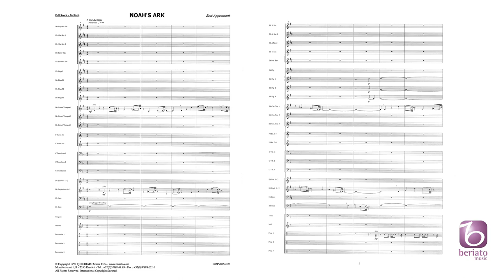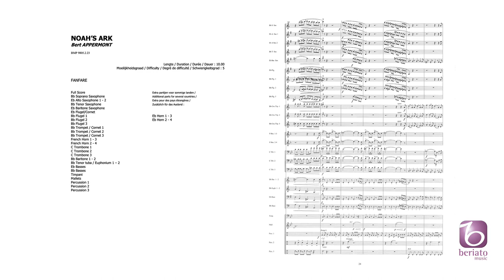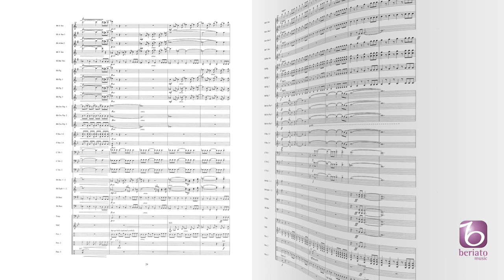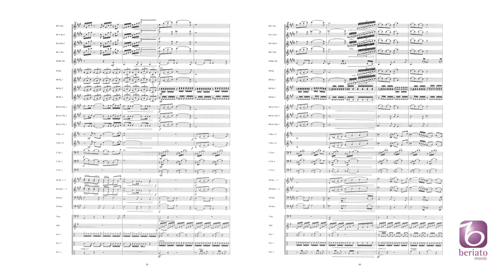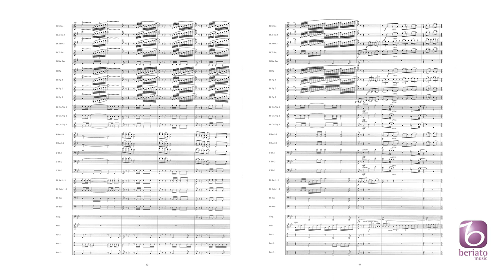Noah’s Ark – Bert Appermont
Beriato Music Concert Works - Grade 5 – Duration: 10:19

Noah's Ark is a composition based on the well-known bible-storys in which Noah builds an ark to conquer the flood. This work portrays four impressions, each of them introduced by a theme. To add dramatic power a synthesizer or a wind-machine can be used. The story can also be read by a narrator during the performance.

BMP98052023